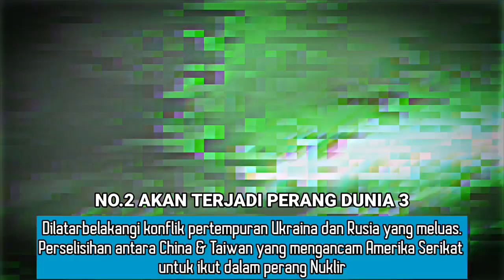Top 7 Ramalan Nostradamus Tentang 2023 Sangat Mengerikan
Inilah Top 7 Ramalan Yang Akan Terjadi Di Tahun 2023 Menurut Nostradamus Sangat Mengerikan

Nostradamus merupakan seorang astrolog, dokter dan peramal terkenal asal Perancis.
Nostradamus ini menuangkan prediksi atau ramalan-ramalannya dalam sebuah buku bertajuk Les Propheties pada tahun 1555.
Satu per satu ramalan Nostradamus yang dituangkannya di buku itu terbukti benar.

Support Channel ESP 7 INFO
Terima Kasih